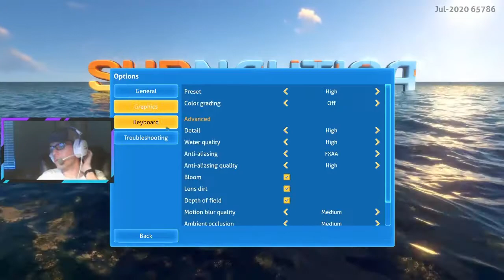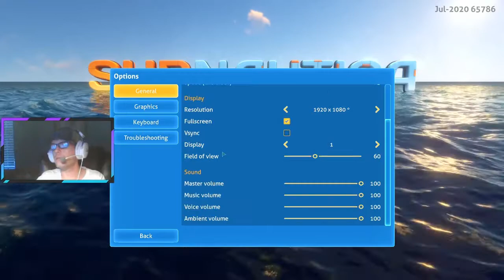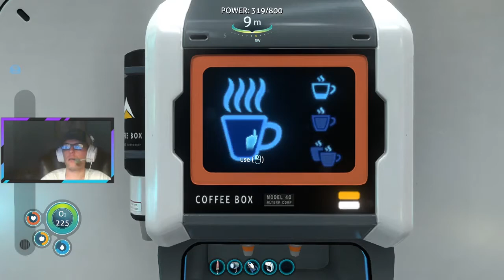The deep blue sea! | Subnautica [Stream Archive]